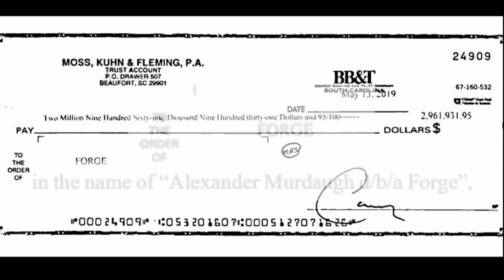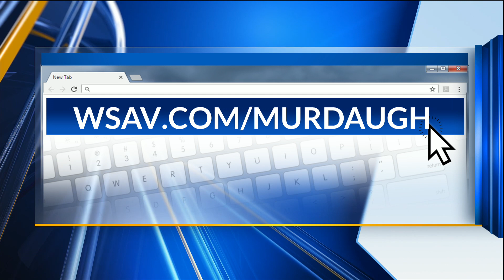Judge sets $7 million bond for Alex Murdaugh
Judge Alison Lee said she was concerned about Murdaugh's mental state and who may help him if and when he gets out of jail